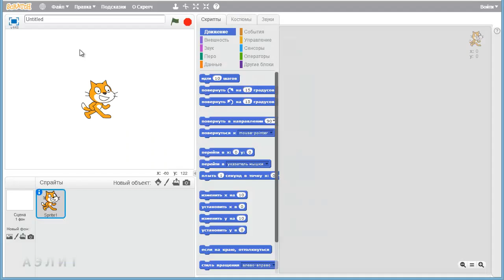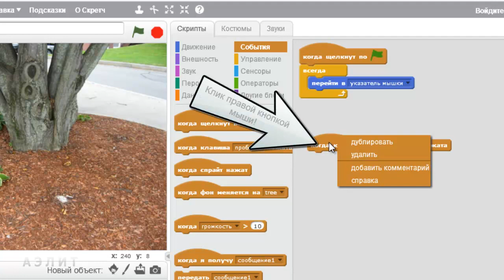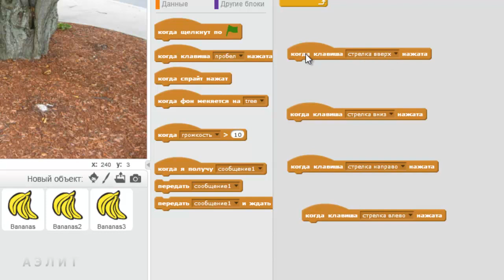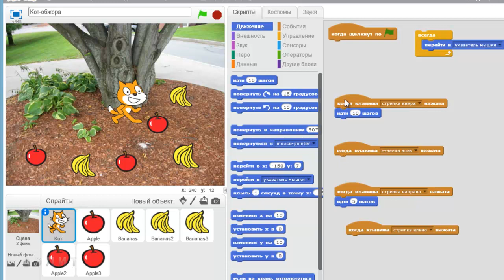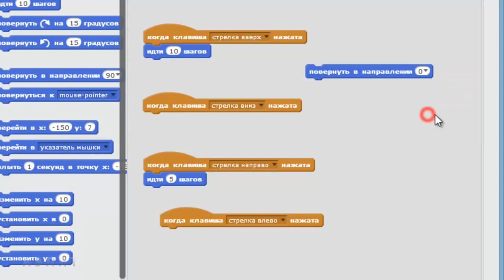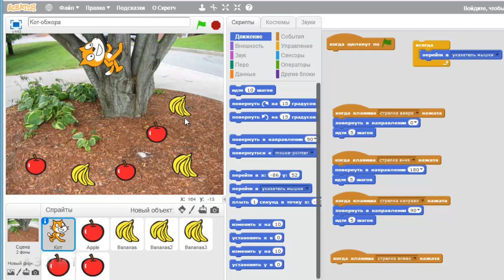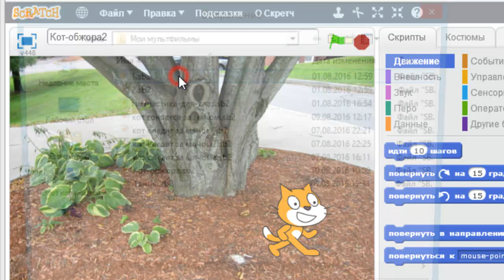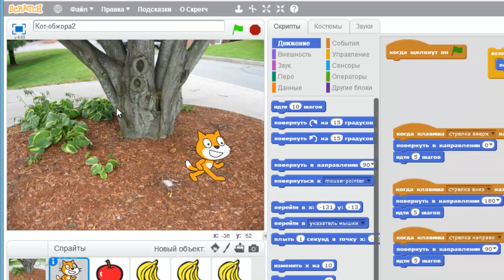Урок 4. Игра «Кот-обжора». Часть 2.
Во второй части 4-го урока мы улучшим первую версию игры "Кот-обжора" и реализуем ее вторую версию с управлением движением персонажа с помощью клавиатуры.

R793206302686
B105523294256